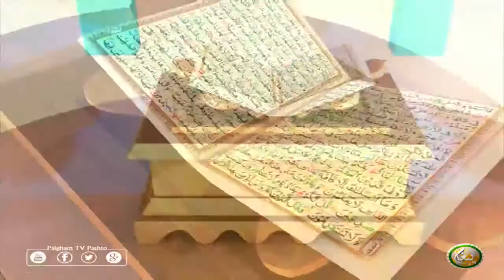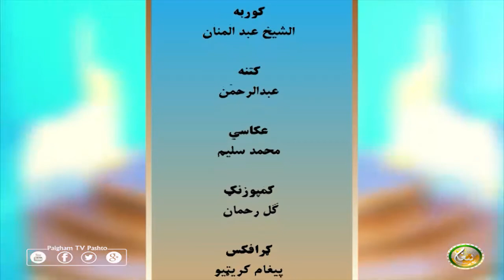Dora Tafseer AlQuran with Alsheikh Abdul Manan | EP48 | دورہ تفسیر القرآن الشیخ عبدالمنان سرہ